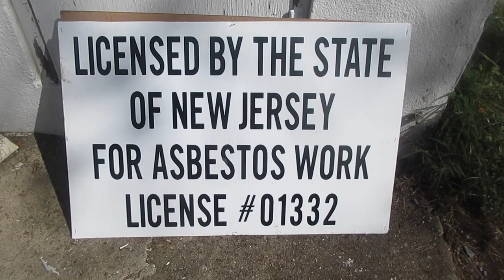Removal Safety LLC, Asbestos Removal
This video is about Removal Safety LLC Asbestos Removal